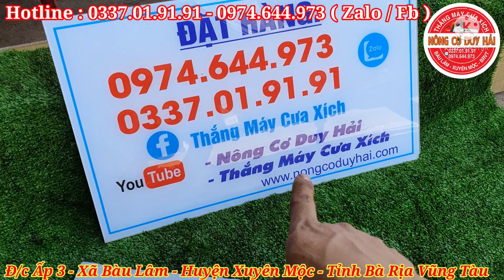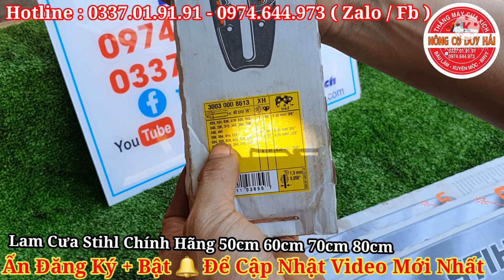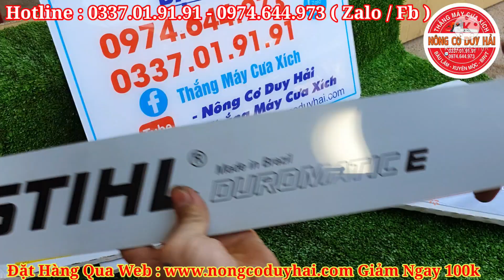Lam Cưa Stihl Chính Hãng Độ Dài 50cm 60cm 70cm 80cm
Lam Cưa Stihl Chính Hãng Độ Dài 50cm 60cm 70cm 80cm ►Nông Cơ Duy Hải - Thắng Máy Cưa Xích
► Nhận Dạy Nghề Online
+ Link Mua Hàng Trên Shopee :
► THÔNG TIN SẢN PHẨM
►Model :
►Đường Kính Xilanh :
►Dung Tích (cc) :
►Cân Nặng :
►Chế Hoà Khí : Walbro
►Nơi Sản Xuất  : Made In Japan
►Giá Sản Phẩm :
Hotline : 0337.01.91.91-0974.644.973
►Model :
►Đường Kính Xilanh :
►Dung Tích (cc) :
►Cân Nặng :